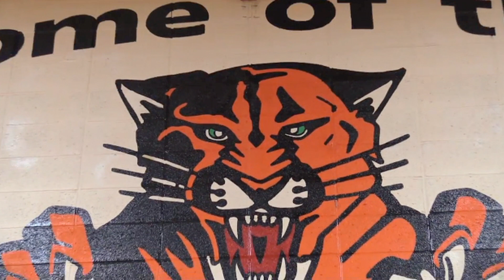HP Sports Brief for March 7th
The Giants took down Libertyville, 60-50, in Tuesday night's Class 4A regional semifinal game. David Sachs paced the team with 30 points and Luke Norcia added 12 of his own. They will face Lake Forest in tonight's regional final.